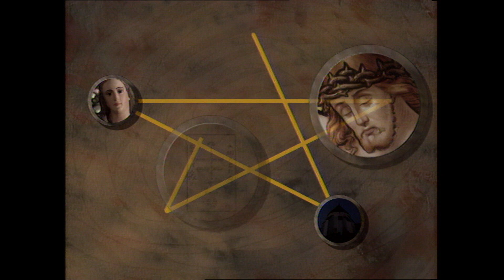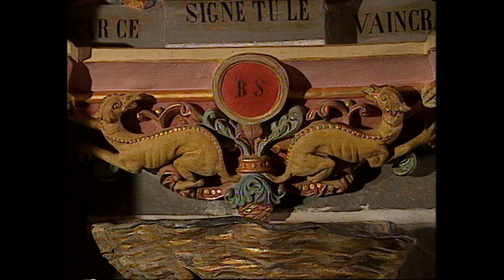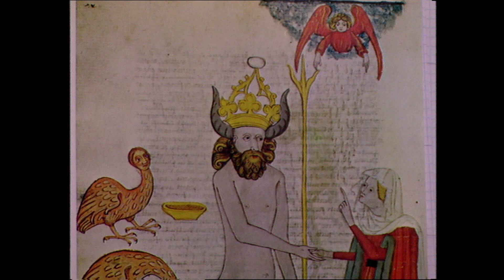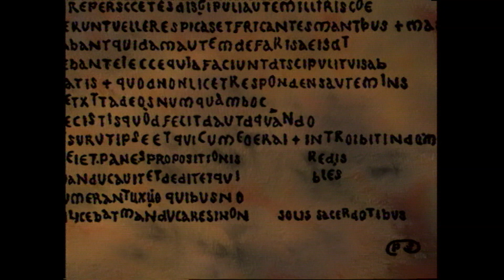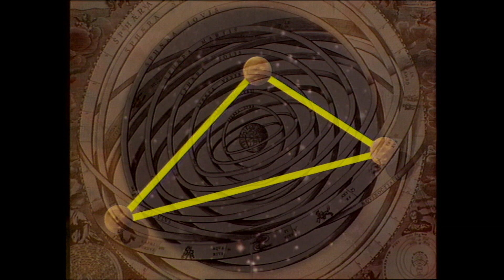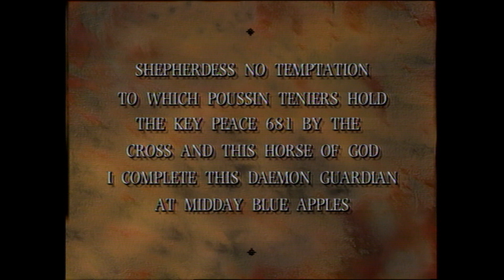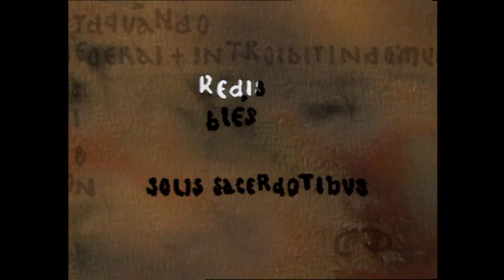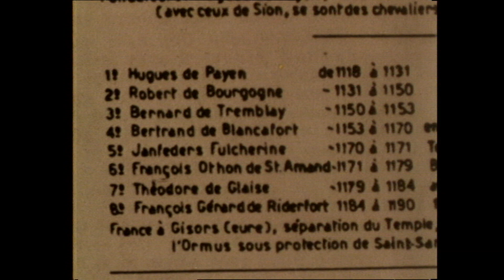The Secret of the Templars Documentary in four episodes: Second episode Guardians of the Grail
Through these four episodes, Henry Lincoln tells the background story of Holy Blood Holy Grail: The amazing story of the priest of Rennes-le-Chateau, Béranger Saunière. The story later forms the background for the worldwide bestseller The Da Vinci Mystery.
But Henry Lincoln also talks about the results of the incredible landscape geometry his research has revealed hiding in the area around the priest's amazing church with its enigmatic traces and decorations.
And he reveals how a collaboration with the Danish journalist and author Erling Haagensen draws threads from this mystery to the Knights Templar's secret Danish island of Bornholm - and from there on to the very center of the mystery: Jerusalem.
©copyright: Erling Haagensen Production 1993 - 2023. This film is protected by international copyright law. No part of this film may be reproduced in whole or in part in any manner without the prior written consent of Erling Haagensen. This material is based on research by Henry Lincoln and Erling Haagensen. Script and narration by Henry Lincoln – Produced and directed by Erling Haagensen. Episode 3: Only for the Initiated